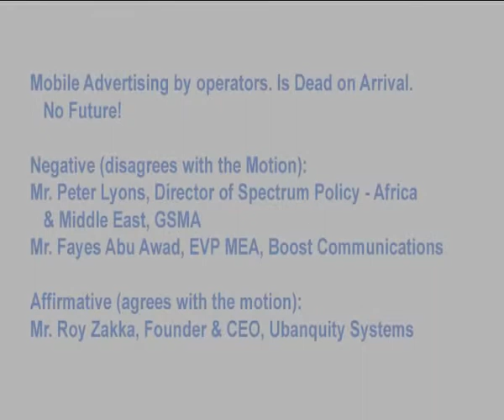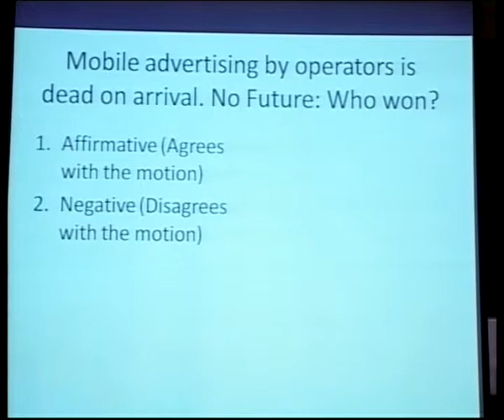Arab Advisors 9th Convergence Summit (The Debate 2)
An overview of Arab Advisors 9th Convergence Summit which was held in Amman on May 22nd and 23rd, 2012 at the Four Seasons Hotel Amman.

This video includes:

The Debates
Moderator: Mr. Jawad Abbassi, Founder & General Manager, Arab Advisors Group

Mobile Advertising by operators. Is Dead on Arrival. No Future!

Negative (disagrees with the motion):
Mr. Peter Lyons, Director of Spectrum Policy - Africa and Middle East, GSMA
Mr. Fayez Abu Awad, EVP MEA, Boost Communications

Affirmative (agrees with the motion):
Mr. Roy Zakka, Founder & CEO, Ubanquity Systems